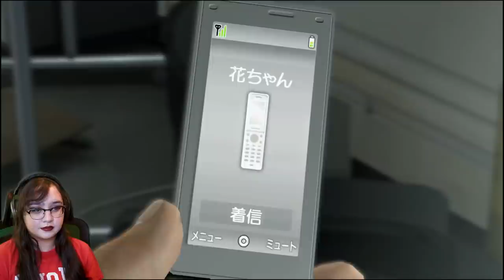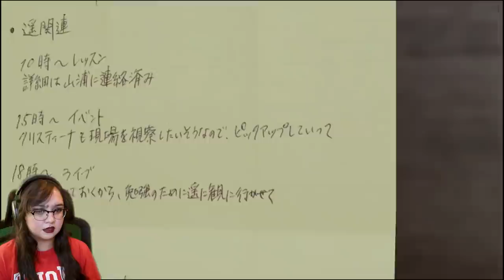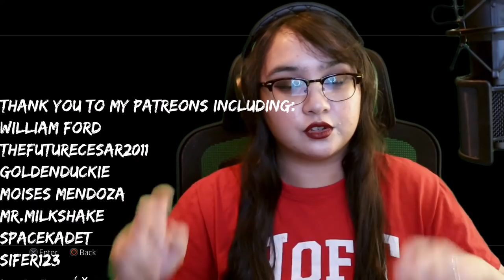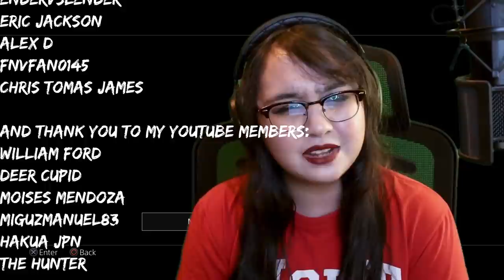Something's Not Right | Yakuza 5 Remastered Gameplay Part 10 | First Playthrough | AGirlAndAGame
In part 10 of Yakuza 5 Part 3: Shun Akiyama Chapter 3: Closing In, worlds collide as Akiyama makes his return in Sentobori.
The legendary dragon returns to the criminal underworld of Yakuza. Kazuma Kiryu, once known as the Dragon of Dojima, was living a quiet life as a taxi driver in Hakata after severing all his ties with the underworld. However, at the dawn of the bloody war between the Tojo Clan and the Omi Alliance, Kazuma is forced to accept his inescapable fate and returns to a life filled with crime and violence to protect his loved ones. Yakuza 5 continues the epic story of Kazuma Kiryu and 4 other protagonists, Haruka Sawamura, Taiga Saejima, Tatsuo Shinada and Shun Akiyama.

🎮YouTube Members🎮
William Ford • Deer Cupid • Moises Mendoza • miguzmanuel83 • hakua JPN • Rhyley Grant • THE HUNTER •